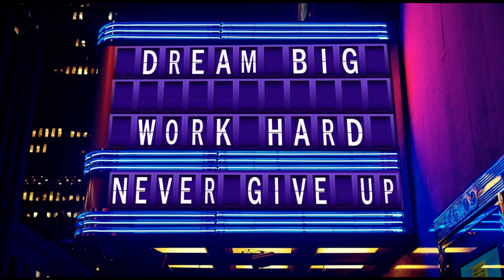グラフィックホールディングスpresents 倭奏 (ぐらふぃっくほーるでぃんぐすぷれぜんつわっか) - 札幌市中央区 - YOSAKOIソーラン祭り 2023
グラフィックホールディングスpresents 倭奏　Facebook

グラフィックホールディングスpresents倭奏　Twitter

撮影場所：新さっぽろ「あつこい」会場